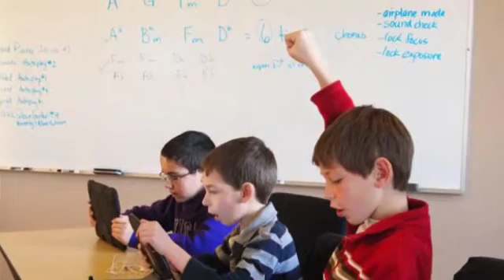2016 Innovation Grants